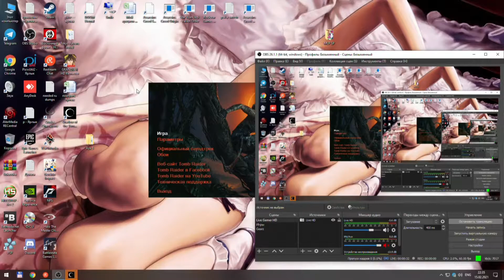Shadow of the Tomb Raider 11